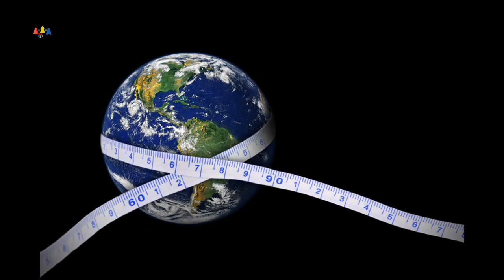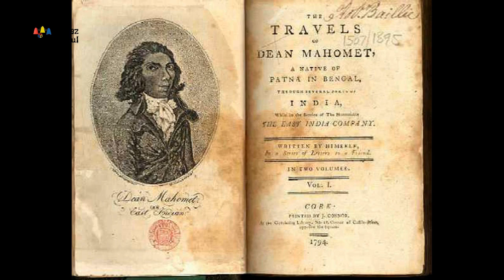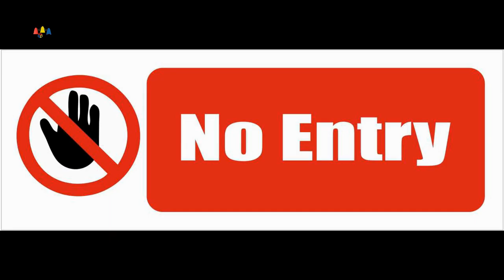FactsAboutIndia | SurprisingFactsAboutIndia | AmazingFactsAboutIndia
amazing facts about india and hidden facts videos about india from VaheezGurukul. Also watch videos for kids education, education videos, english teaching videos, cbse lesson videos, craft videos and art, painting videos.